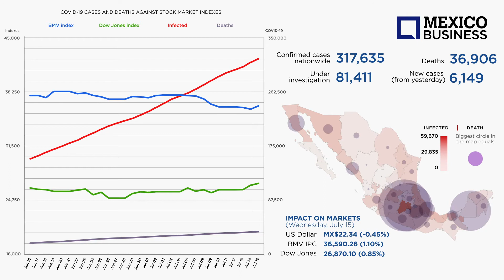MBN 2020 COVID-19 Mexico Infographic July 15